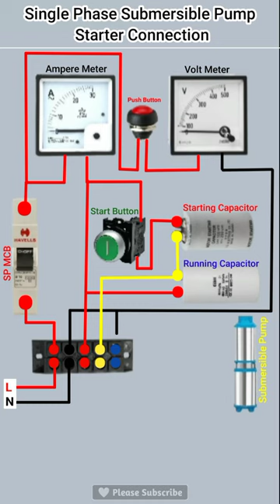Single Phase Submersible Pump Connection